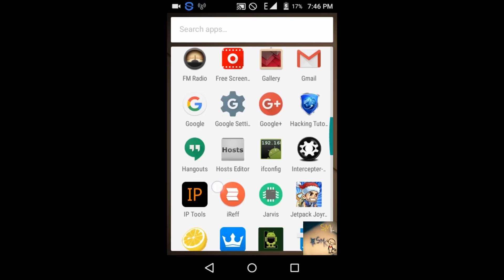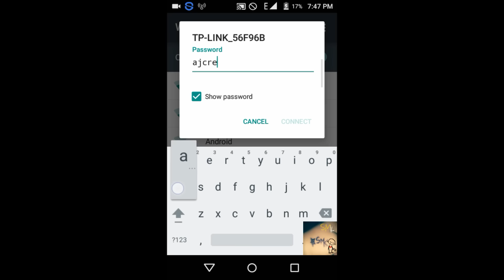Wifi hacking 2020 with any android without root or root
Guys this is the video which will tell u about wifi hacking in ur android in my case i am using Micromax unite 2